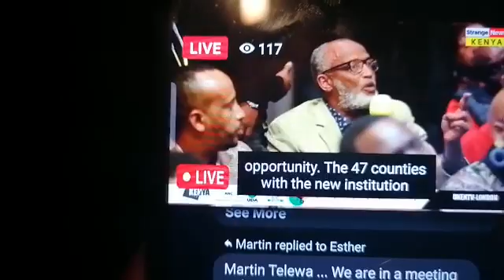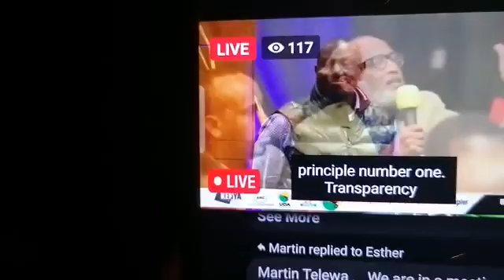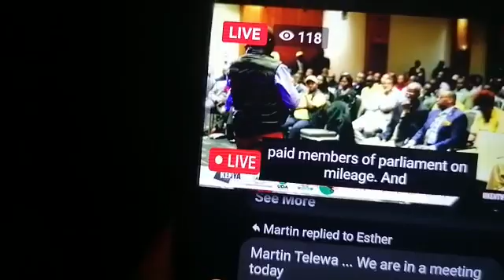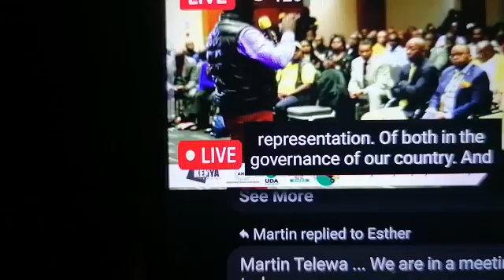Kenya Kwanza Campaigns in London 'Mzee Njiru ' asks questions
Video from Julliet capturing that moment some of the audience asks questions. some names have been changed where the audience request there names not mentioned and happy for viewing.